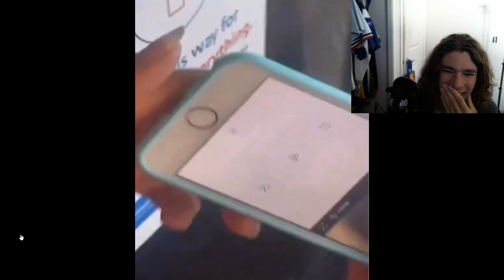Pretty Lady Tried Getaway From A Hit & Run 🤣